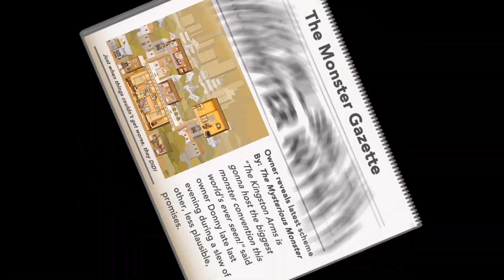Monsters Everywhere Preview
MONSTER FACTORY PRESENTS: MONSTERS EVERYWHERE!
See the hilarious characters of Monster Factory come to life in this fun and engrossing casual game that mashes up hotel management and an international mystery story.

Monsters Everywhere is now available on iOS and Android.